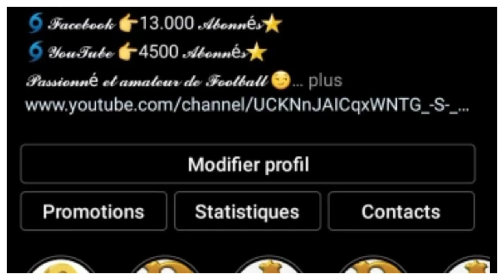LE SÉNÉGAL EN MODE RAAM DAAN - SADIO MANÉ UN HÉRO / CHEIKH AKHMADOU BAMBA LIBÈRE LE PEUPLE.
LE SÉNÉGAL JOUAIT FACE AU CAP VERT DANS UN MATCH ROUGE. AVEC UN SADIO MANÉ DES GRANDS JOURS. LE SÉNÉGAL SE QUALIFIE DU COUP EN QUART DE FINALE DE COUPE D'AFRIQUE ET AFFRONTERA SOIT LE MALI OU LA GUINÉE ÉQUATORIALE.

Alors:
Vous pouvez aussi me suivre sur mes réseaux:
VOUS POUVEZ AUSSI ME REJOINDRE SUR TIK TOK
Pour plus d'informations vous pouvez me contactez👇:
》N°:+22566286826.